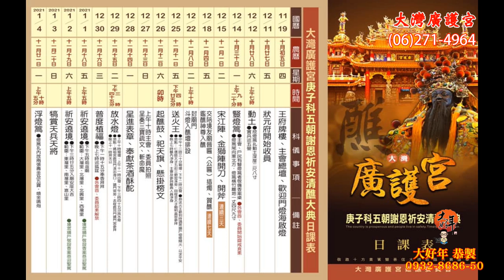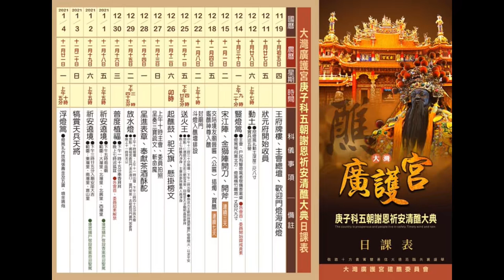2020/11/22大灣廣護宮文化祭開展記者會_06大灣國小家長會長陳裕翔致詞